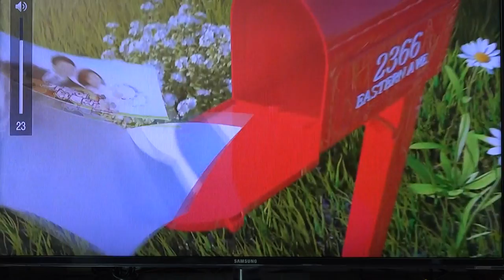가족이 부른다_영상감독 이상웅-2014.09.13. 00065